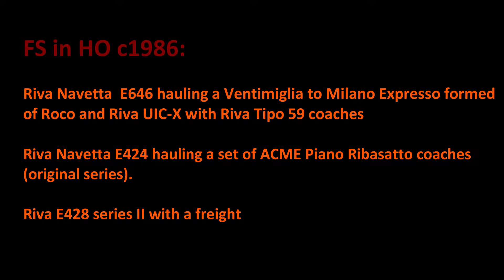FS in HO c1986- Riva E428 with freight; Riva E646 with espresso; Riva E424 with piano ribassatos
My Riva E428 (series ii) has been running with only one gearbox operational, as I stupidly lost the washer on the end of the transmission screw. After ages of scouring eBay, Rivarossi customer support managed to put me in touch with a supplier who could sell me the part!
This is the loco's first "full power" outing- so I set it up to haul a long 80s style freight. The origina style E428s are wonderful looking beasts- part steam loco, part garden shed! This E428 was a display sample I picked up off eBay- fully decorated, but with no internals. I have been gradually locating the missing components. It doesn't have a PCB, but this is not a problem as my layout is analogue. The LED lights are also non-standard. Apart from that, I have this loco more or less sorted now!
The E428 is accompanied by my Riva E646 in Navetta colours. This is a mid 90s release, which is an upgrade of the Lima original. It is similar to the current release, except you have to mount all the handrails yourself, it is analogue, has bulb lights and no drivers.
The loco is hauling a rake that represents an espesso from Ventimiglia to Milano and consists of Riva UIC-X (70/80s series), Roco UIC-X (60s series- not 100% accurate around the doors) and Riva Typo 59 coaches.
Finally, we have a Navetta liveried E424, hauling a rake of ACME piano ribassato coaches. Although you could see Navetta liveried locos hauling grey coaches, this rake isn't 100% accurate, as the coaches are in their original 1960s format, which isn't quite right for the 80s.